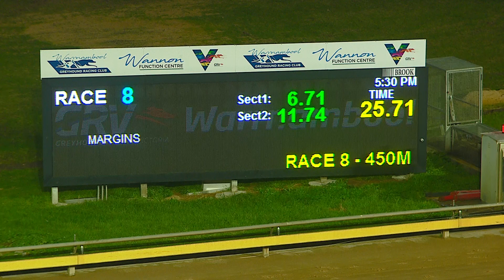WBL MON 27 JUN 22 R8